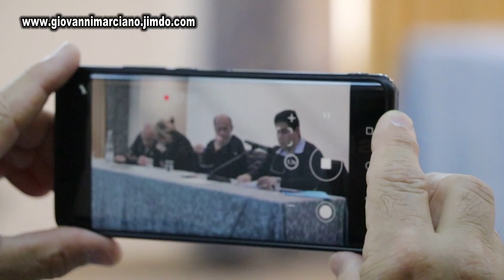Siderno (RC) I Sindacati su forestali e forestazione. 05.05.2023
Siderno (RC) I Sindacati calabresi su forestali e forestazione. 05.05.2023
immagini Giovanni Marciano'